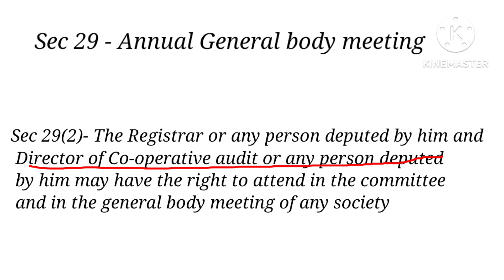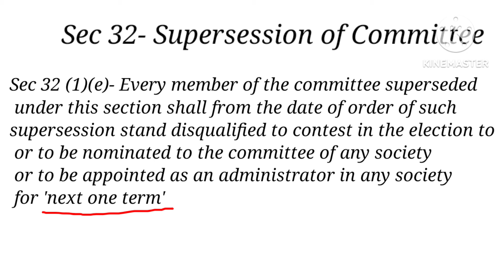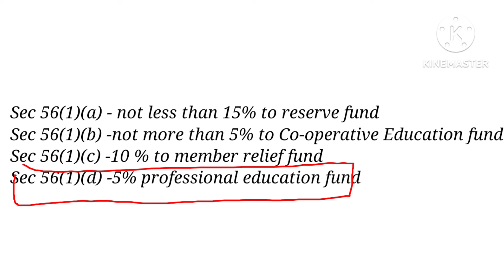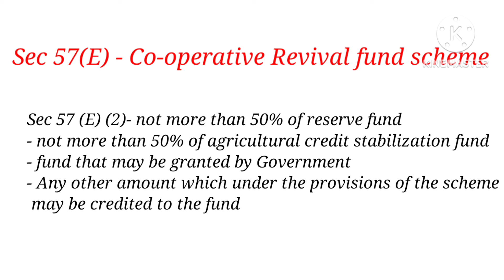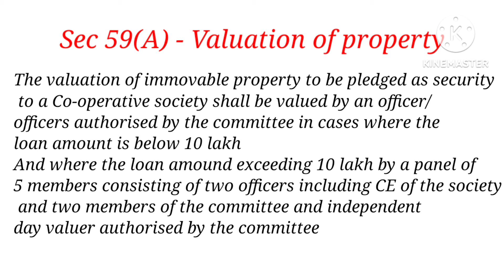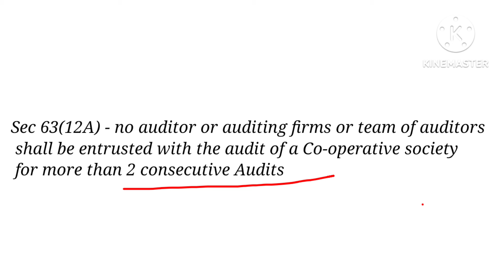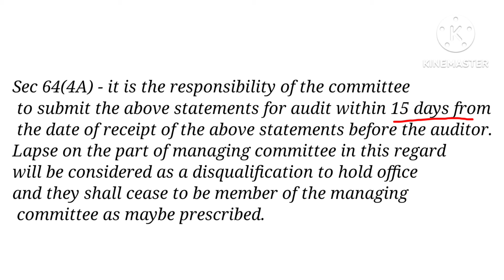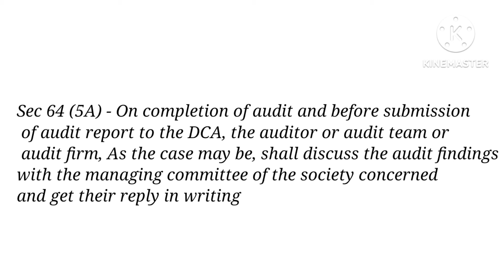KCS Amendment Act 2023/Part 2/Co-operative Bank Exam/പ്രധാനപ്പെട്ട മാറ്റങ്ങൾ/സഹകരണ നിയമ ഭേദഗതി 2023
KCS Amendment Act 2023/Part 2/Co-operative Bank Exam/പ്രധാനപ്പെട്ട മാറ്റങ്ങൾ

KCS Amendment Act 2023 /Part 1